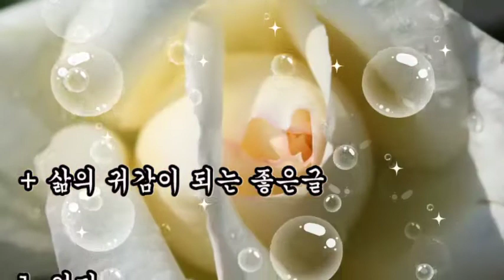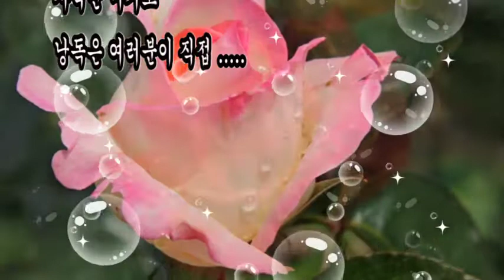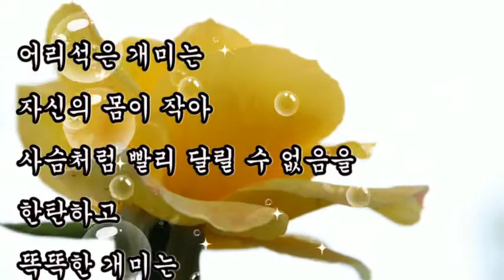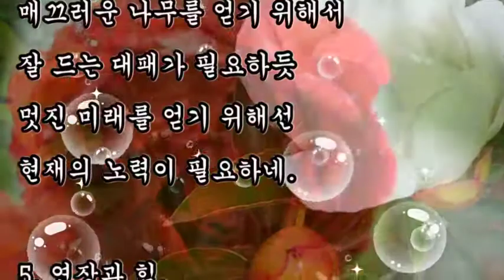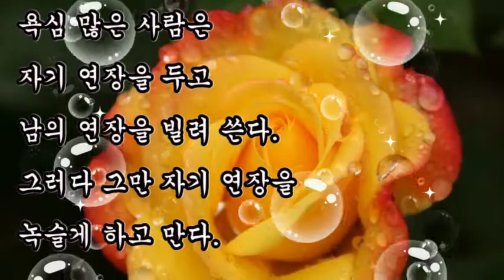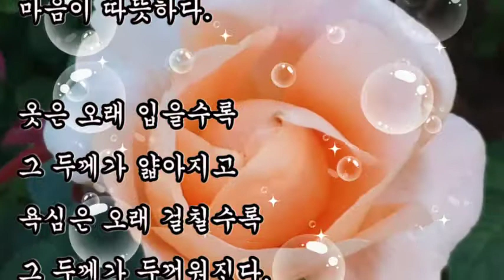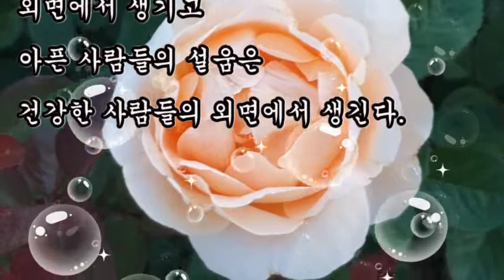좋은글, + 삶의 귀감이 되는글 / 좋은글, 거지에게 생일날 없고 도둑에게 양심 없다, 옷은 입을수록 몸이 따뜻하고 욕심은 벗을수록 마음이 따뜻하다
좋은글,
삶의 귀감이 되는글 / 좋은글
거지에게 생일날 없고 도둑에게 양심 없다
옷은 입을수록 몸이 따뜻하고 욕심은 벗을수록 마음이 따뜻하다

◈없다.

◈어리석음과 똑똑함.
어리석은 사람은 자신의 단점을 들여다보며 슬퍼하고
똑똑한 사람은 자신의 장점을 찾아내어 자랑한다.

얼굴.
화내는 얼굴은 아는 얼굴이라도 낯설고
웃는 얼굴은 모르는 얼굴이라도 낯설지 않다.

◈연장.
고운 모래를 얻기 위해선 고운 체가 필요하듯
고운 얼굴을 만들기 위해선 고운 마음이 필요하다.

◈연장과 힘.
욕심 많은 사람은 자기 연장을 두고 남의 연장을 빌려 쓴다.
그러다 그만 자기 연장을 녹슬게 하고 만다.

◈옷과 모습.
새 옷을 입었다고 자랑하지 말고
그 옷이 더럽혀지지 않도록 노력해야 한다.

◈옷과 욕심.
옷은 입을수록 몸이 따뜻하고
욕심은 벗을수록 마음이 따뜻하다.

◈외면.
가진 것 없는 사람들의 설움은 가진 사람들의 외면에서 생기고
못난 사람들의 설움은 잘난 사들의 외면에서 생긴다.
좋은글 삶의귀감이되는글 옷은입을수록몸이 따뜻하고_욕심은벗을수록마음이따뜻하다